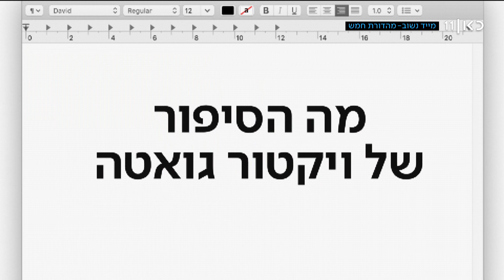מהדורת חמש 06.01.23: אמסלם נגד נתניהו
כאן חדשות | מהדורת החדשות הראשונה של היום. הכתבות, הדיווחים, הראיונות והסיפורים הכי חשובים